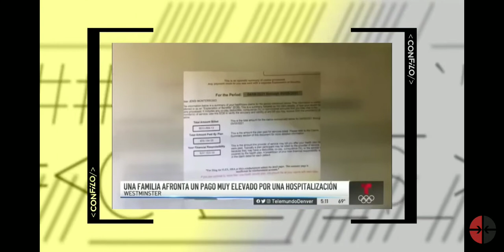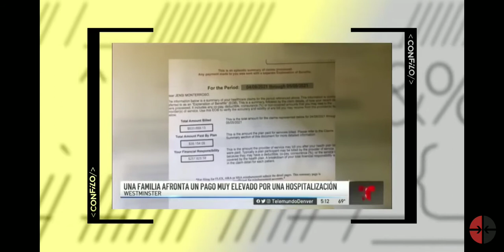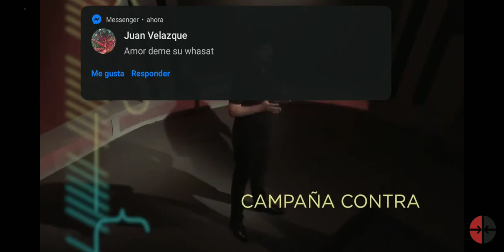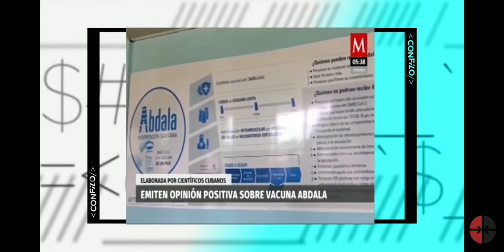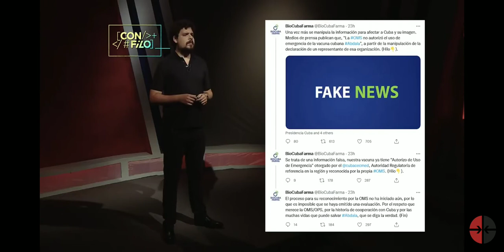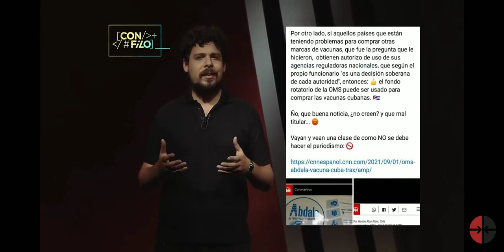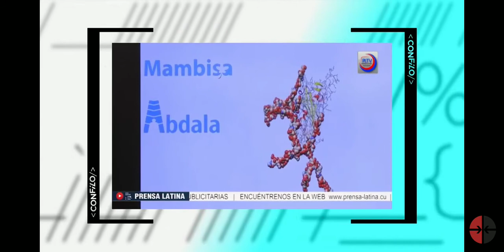"Soberana 🇨🇺-Los científicos cubanos, son brillantes y tienen un nivel de ciencia impresionante"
"Soberana 🇨🇺 representa una de las demostraciones más altas de la forma de pensar este país"

"...los científicos cubanos, son brillantes y tienen un nivel de ciencia impresionante"

Fabrizio Chiodo ♥️🇨🇺